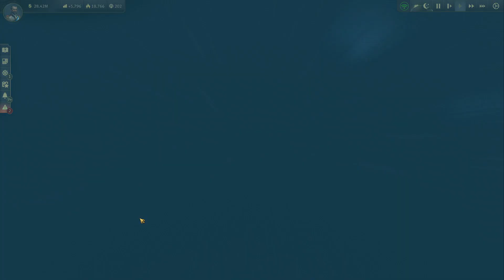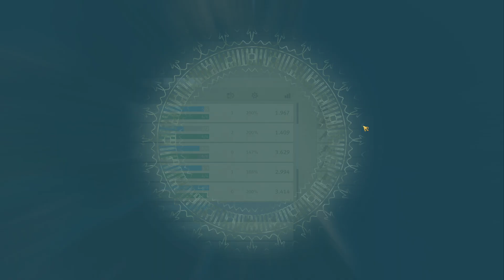Let's Play Anno 1800 #234 Mehr Rum bitte! - Alle Seasons - Alle DLCs - Deutsch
Infos zum Spiel:
Name: Anno 1800
Entwickler/Publisher: Blue Byte, Ubisoft